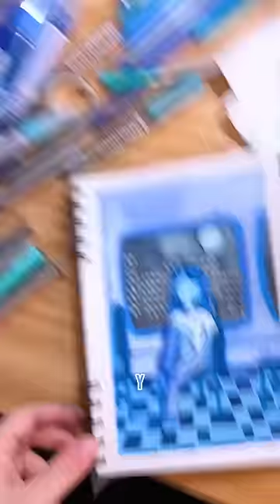Dibujo con TODOS mis materiales AZULES 💙🦋🥶